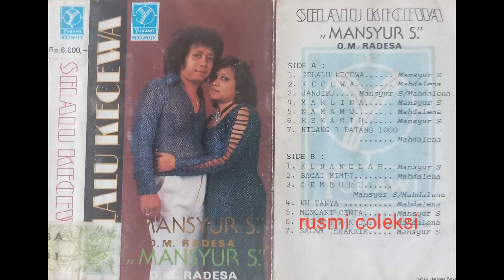Mansyur S - Salam Terakhir